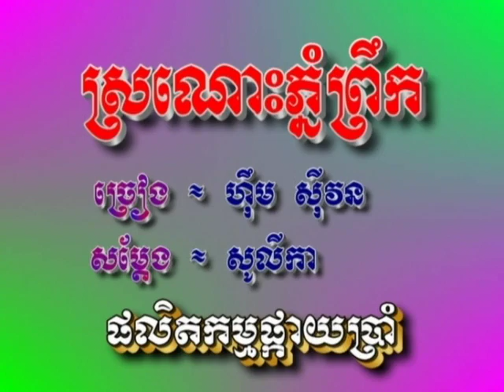fivestars karaoke vol.27